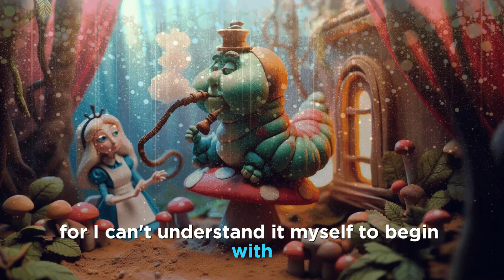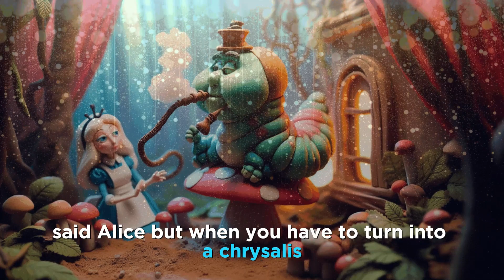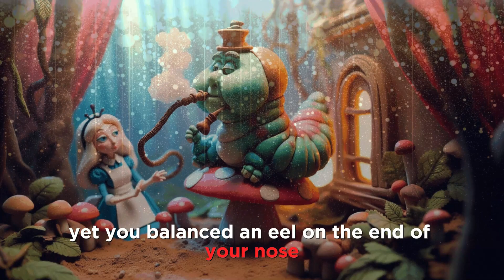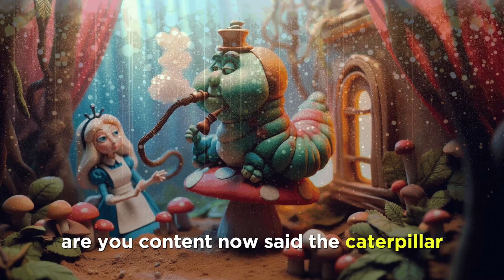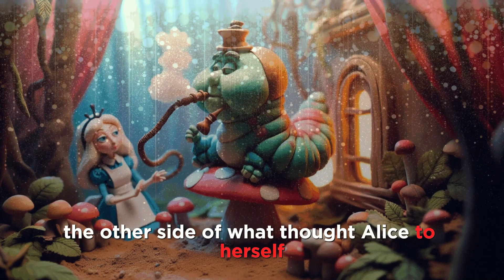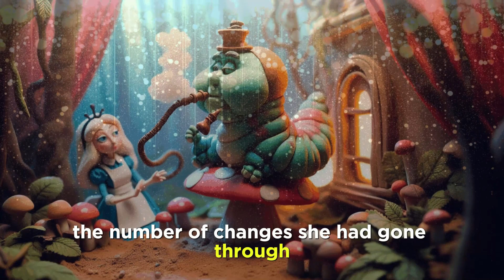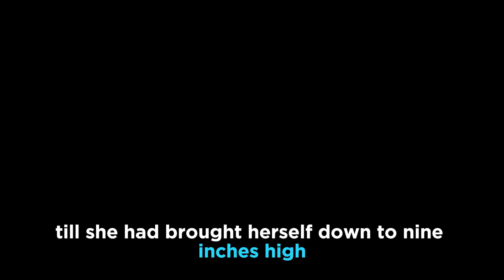Alice in Wonderland: Chapter 5 | Bedtime story | short stories audiobook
Alice in Wonderland: Chapter 5 - Unraveling Mysteries with the Wise Caterpillar
In this enchanting audiobook excerpt, join Alice as she encounters the enigmatic Caterpillar atop a giant mushroom. The Caterpillar, lazily puffing on a hookah, poses the question, “Who are YOUUUUUU?” Alice, having recently been so many different versions of herself, grapples with her identity. Is the Caterpillar’s advice a path to clarity or further confusion? Dive into this whimsical tale filled with cryptic wisdom, magical mushrooms, and unexpected twists. Perfect for cozy bedtime listening or a delightful family storytime! 🌟